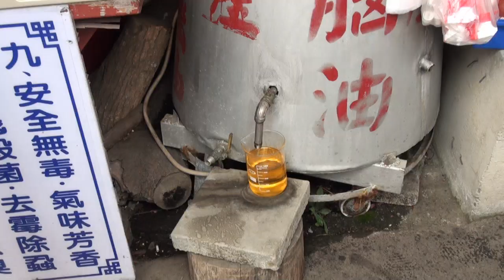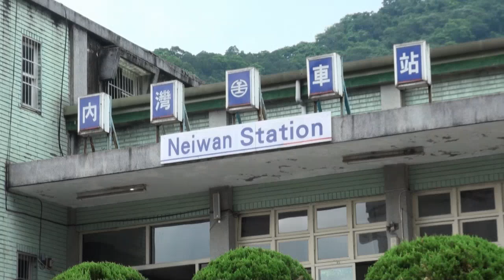Neiwan (內灣), Xinzhu Taiwan 07/11/2010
Trip to Neiwan in Xinzhu (Hsinchu-新竹) with friends